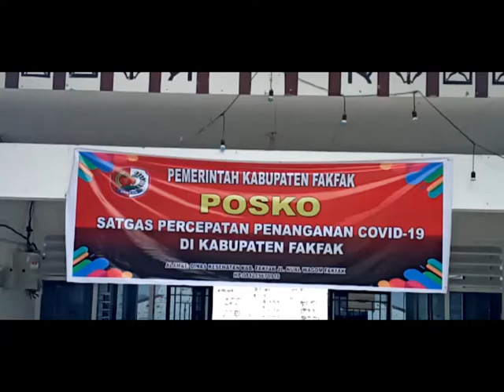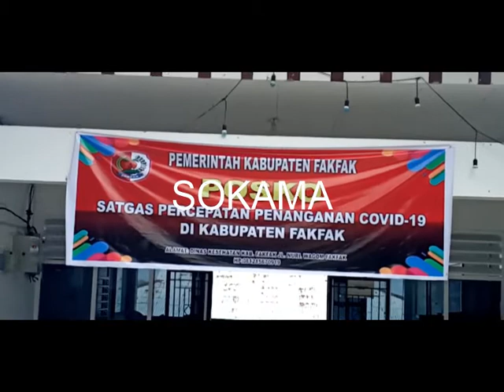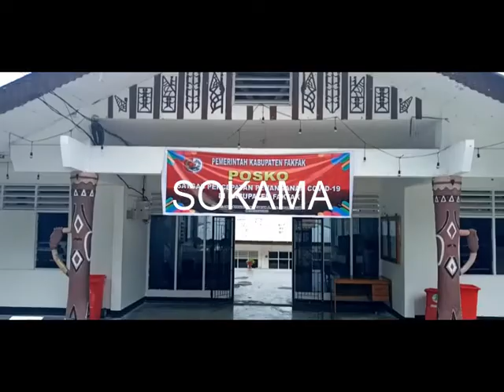ENAM BELAS ODP DI FAKFAK YANG BERASAL DARI DAERAH TERJANGKI